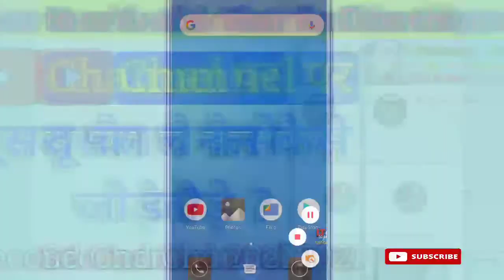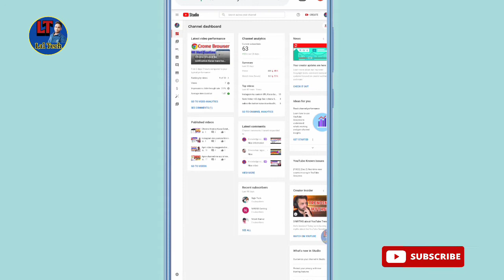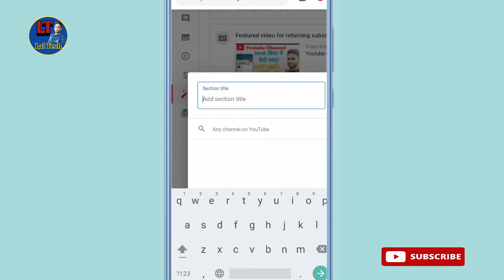dusra youtube channel Kaise jode 2021 || how to add another youtube Channel rajanlal laltech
welcome back to the laltech YouTube channel  so gys aaj ke इस video ke topic mein Ham aapse bataenge ki aap
 dusra YouTube Channel Kaise jode

Online Tips:-

Mobile Topics:-

YouTube Topics:-

Next Video Topics:-👇👇

1) YouTube Channel ke Profile me Apna photo Kaise lagaye?

3) Instagram ka custom url Kaise banaye?

4) Kinemaster Kaise Download karen?

Cover Topic Content:- 👇👇

ek channel me dusra channel kaise jode

 apne channel me dusra channel kaise add kare

apne channel me dusra channel kaise add kare 2021

एक चैनल में दूसरा चैनल कैसे जोड़े

 laltech

lal tech

add channel kaise hataye

 how to add another channel in youtube

 अपने चैनल में दूसरा चैनल कैसे जोड़े

 अपने चैनल में दूसरा चैनल कैसे जोड़े 2021

अपने दुसरे चैनल को पहले चैनल में कैसे ऐड करें

 how to add second youtube channel

 phale youtube channel me dusra youtube channel kaise add kare

how to add another channel

how to add second channel

another channel kaise add kare

how to add another channel on youtube 2021

 how to add second youtube channel 2021

 how to add second youtube channel in mobile